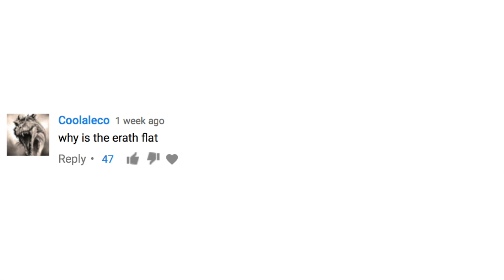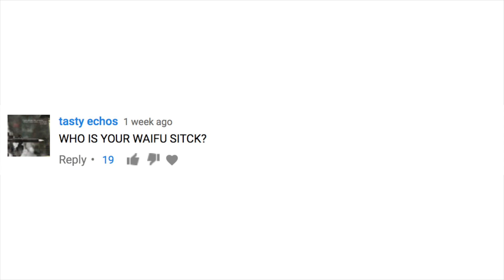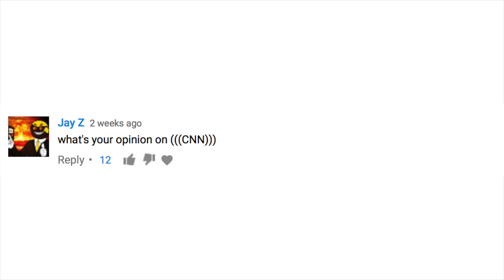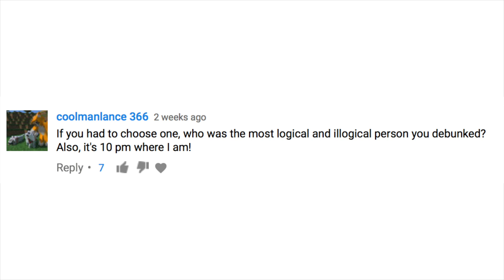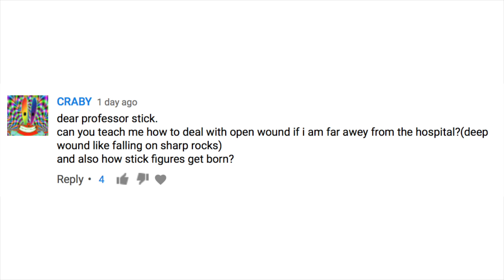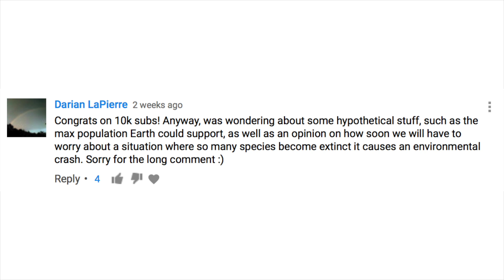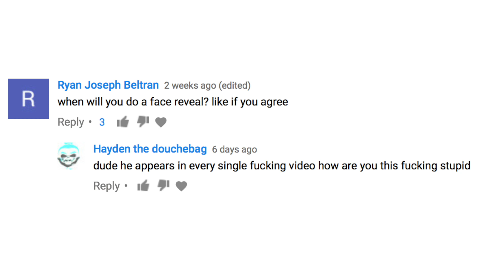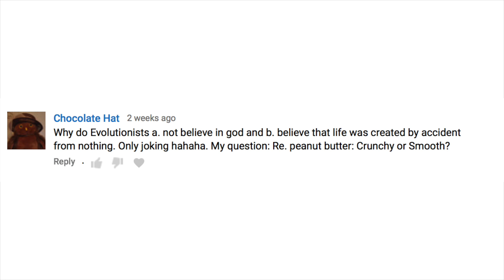Obviously the Best 10,000 Subscriber Video in All of Existence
Wow, you guys sure had a lot of questions. I tried to get to as many as I can, so sorry if I missed some. Enjoy!